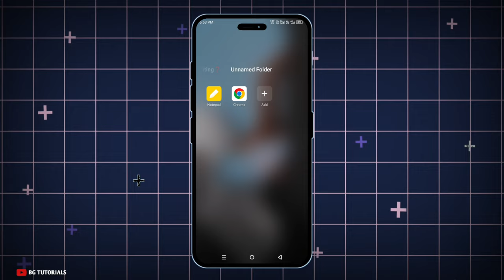Lord Shiva Sitting Boy Name On T-shirts Photo Editing In On Click | Ai Photo Generator